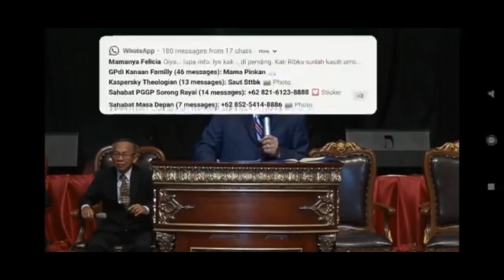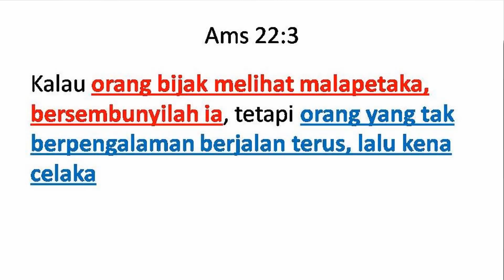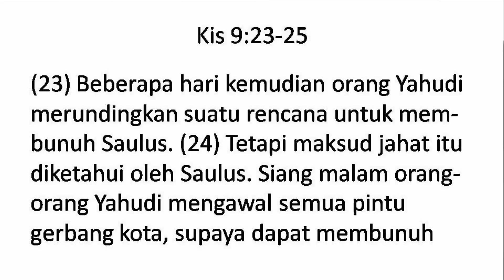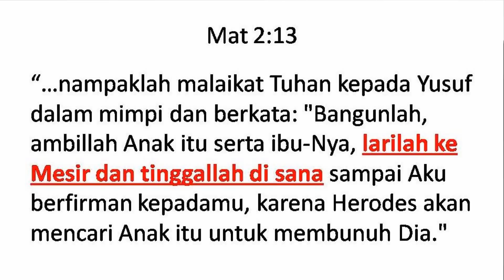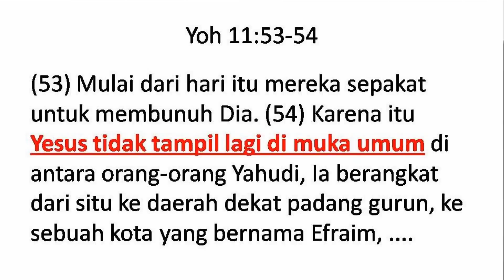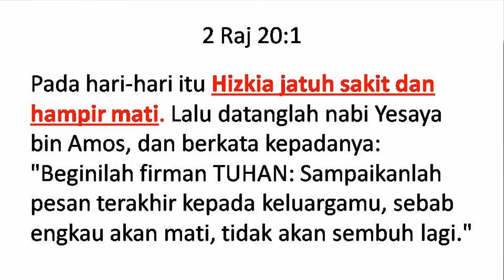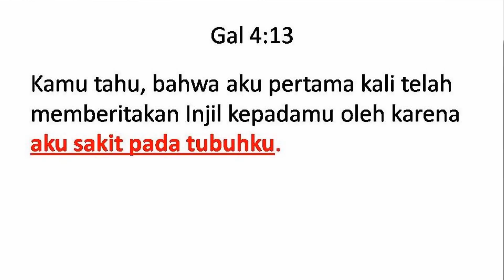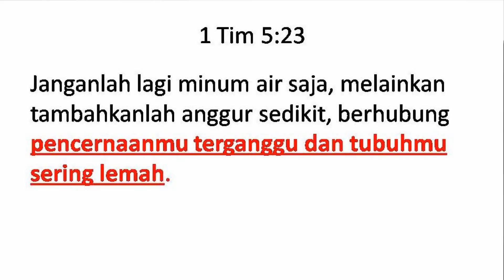Pdt. Esra Soru : TANGGAPAN TERHADAP PDT. JACOB NAHUWAY TERKAIT VIRUS CORONA